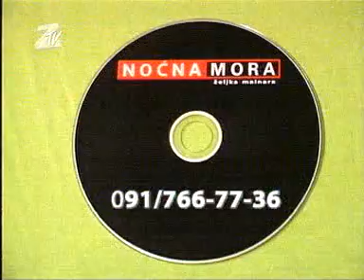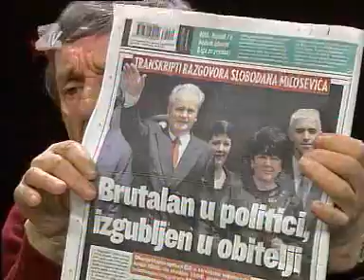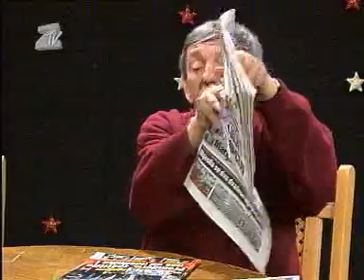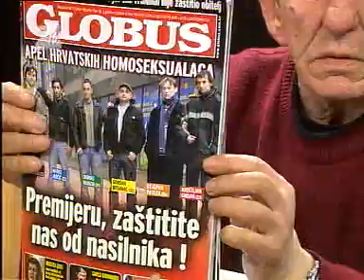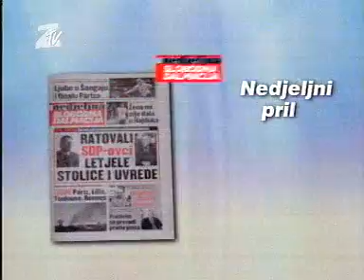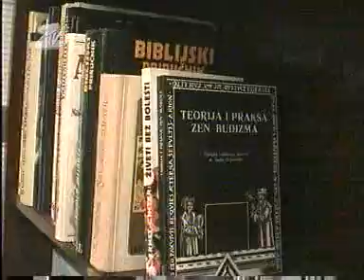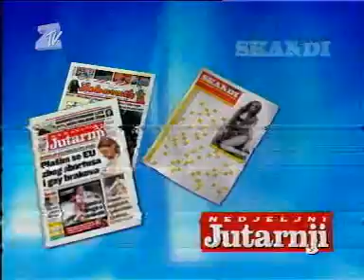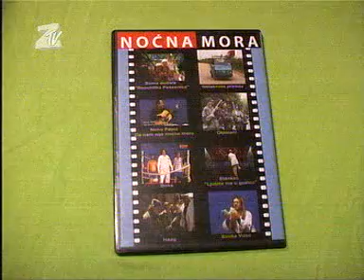Noćna Mora 1/6 Dora završno glasanje 11/12.3.2006 Slaven Letica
Noćna Mora 1/6 Dora završno glasanje 11/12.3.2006 gost Slaven Letica
Ševa komentira novine, Jajanu opet kjadu glasove. Braco Cigan
Svi nagovaraju Ševu da ide karat poslje emisije.